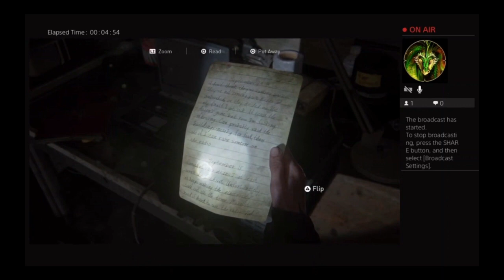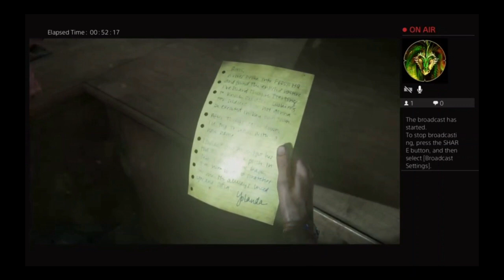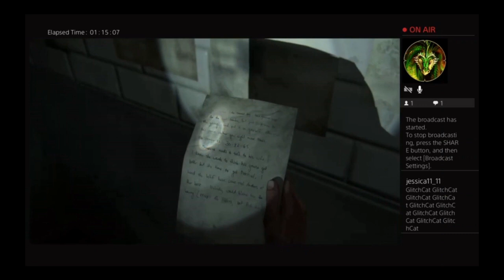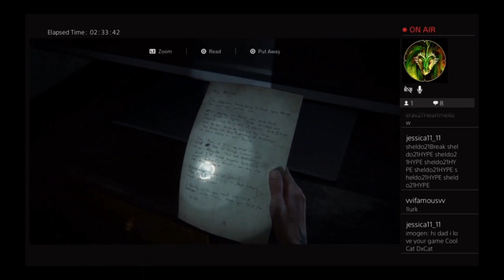The Last Of Us Part II PS4 Hard Mode Part 4 Being Hunted!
We start by going into the past to learn more about Ellie then we look for clues on here to find Nora which will lead us to the rest of the bad people that are trying to kill us.

I appreciate all the support and encouragement I have gotten from all of you! Its an amazing feeling to get your opinions and compliments!